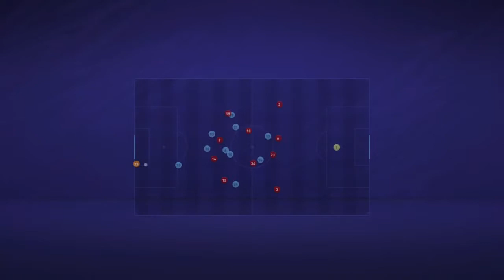FIFA 21 - Carrière Manager Arsenal S01E01